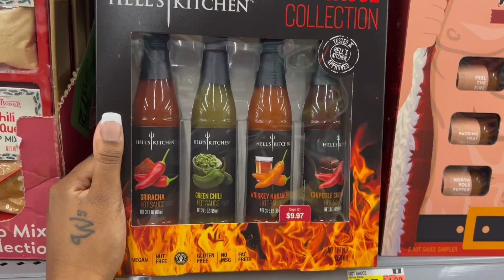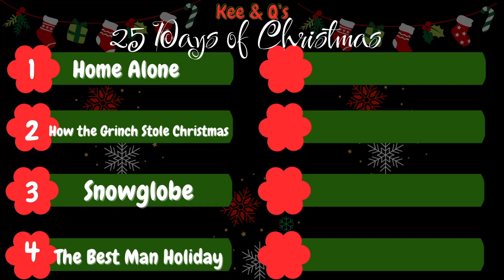Unlocking the Mystery of Hell's Kitchen Hot Sauce 🔥 | Vlogmas Day 5 | Spicy Taste Test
Welcome to the festive world of VLOGMAS for Christmas! 🎄✨ Dive into the holiday spirit with us on Vlogmas Day 5, where we take on Gordon Ramsey's latest hot sauce collection, featuring the intriguing Chipotle Chocolate Hot Sauce! 🌶️🍫 Join the fun as we explore these unique hot sauce blends in this entertaining video. Share your thoughts and suggest more exciting Vlogmas ideas in the comments below – we love hearing from you! 🎅🔔